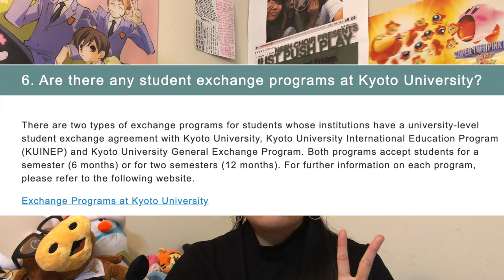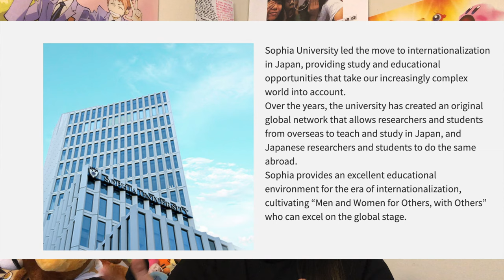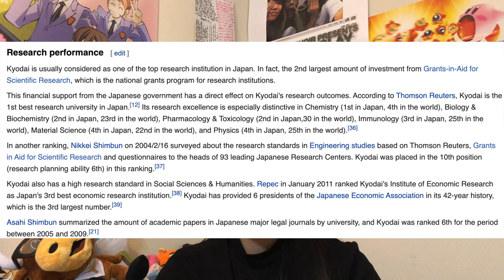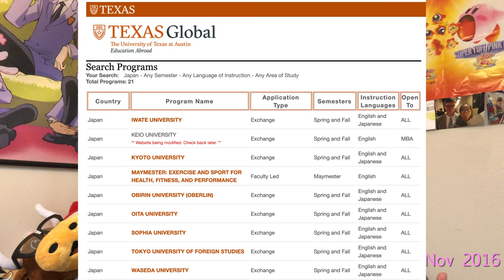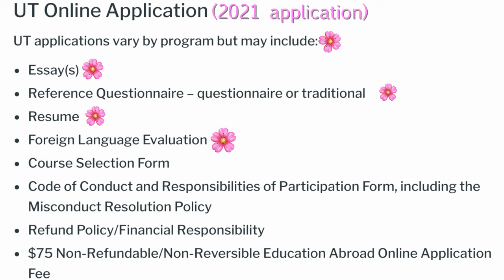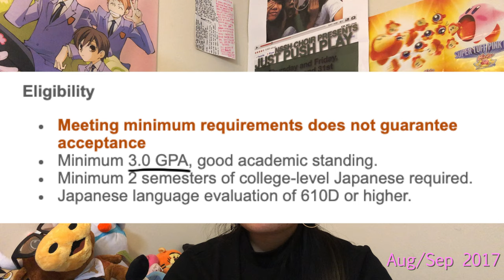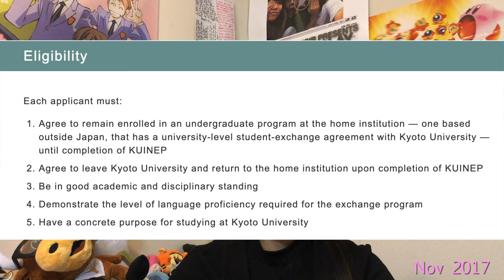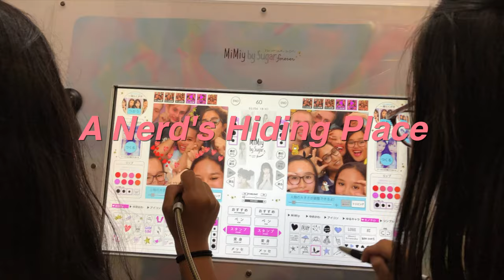How I Studied Abroad at Kyoto University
I've been asked a few questions as to how I was able to study abroad at Kyoto University, how I applied for exchange, and for some tips for applications... so I tried my best to address them in this video!
I didn't really discuss finances/costs of study abroad in Japan because I felt like the video would've gotten too long! Would y'all be interested in a separate video that covers this topic?

TIMESTAMPS-
00:00 intro
00:58 how i learned about kyoto uni
01:55 why kyoto uni
02:50 the application process
06:31 Tips/Tricks for applying
08:19 outro

faq-
What camera do you use?
-Sony Alpha 5000 or iPhone 10
-22
What's your ethnicity?
-Filipino American!